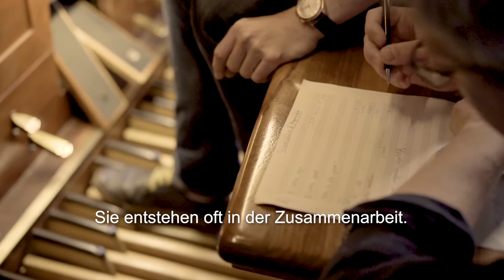Technosphère et Fragmentation – un projet d'Antoine Chessex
Label Suisse encourage la musique suisse et les projets innovants ! Cette année, 6 projets sont à découvrir en avant-première du 18 au 20 septembre.

Dans cette vidéo, le compositeur veveysan Antoine Chessex présente son projet "Technosphère et fragmentation",  une œuvre composée pour différentes orgues en résonance. À travers elle, il a cherché à transcrire sa fascination pour les dimensions physiques du son et des espaces. Délivrée par les remarquables claviéristes Simone Keller et Dominik Blum, cette création promet une expérience immersive puissante.

👉🏽 Concert à découvrir le dimanche 20.09 à 21h30 à l'Eglise St-François

La commande de composition a été réalisée grâce au soutien des fondations Nicati-de Luze et de Pro Helvetia.
Le concert bénéficiera du soutien de la Fondation pour la musique Ernst von Siemens et de la Fondation Landis & Gyr.

© Production vidéo : Label Suisse Festival / SUISA / Réalisation : Nils Martenet
Traduction : Nina Müller, SUISA